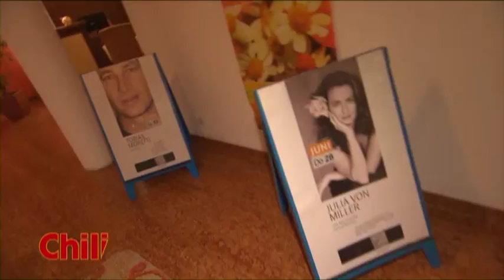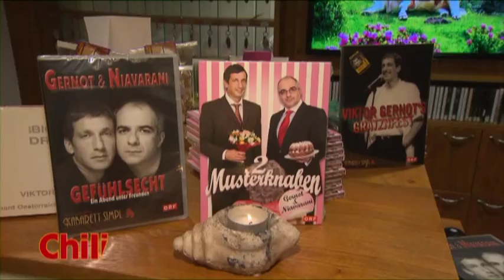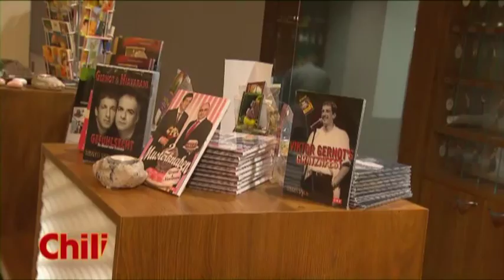Chilli: Kulturgastspiele 2012 mit Viktor Gernot - Ronacher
Simone Ronacher lädt bereits zum zweiten Mal zu den Kulturgastspielen im Thermenhotel Ronacher in Bad Kleinkirchheim.
Zu Gast: Viktor Gernot!